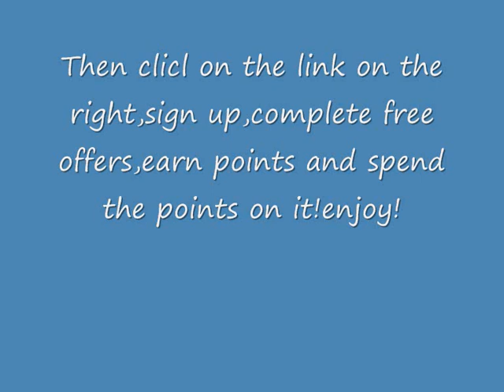How to get FREE PS3 360 WII games fast and easy!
Click the below link to start getting free games and accessories.  This is NOT a scam!